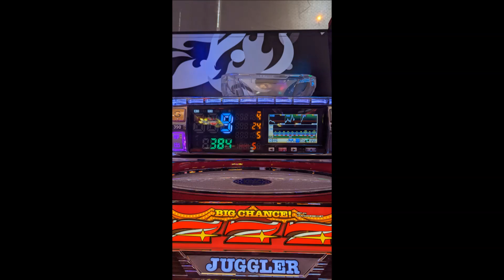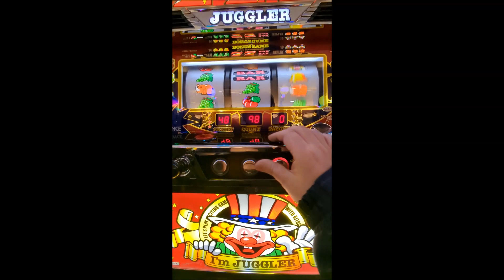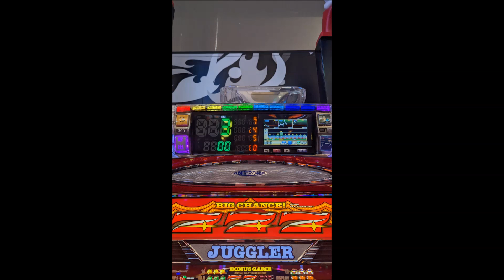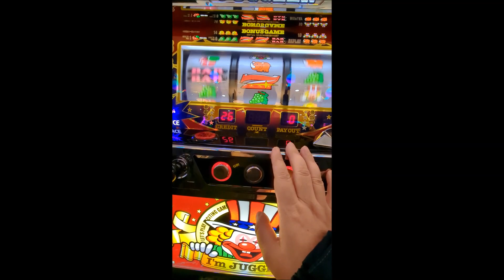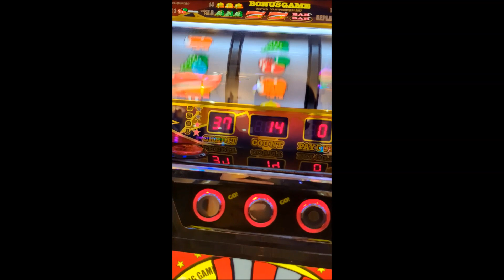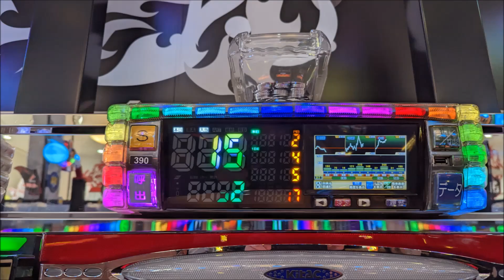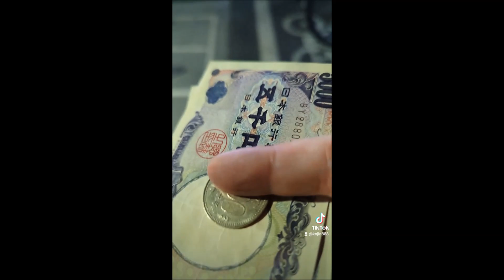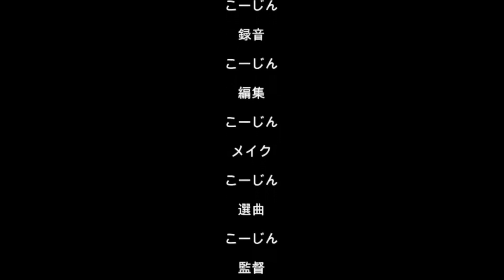20230222にゃんにゃんにゃんジャグラー（´・ω・`）せんべろ